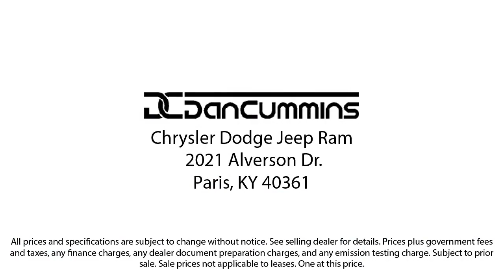2021 Jeep Wrangler Unlimited Sahara 4xe Sport Utility Paris Lexington Winchester Nicholasville L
2021 Jeep Wrangler Unlimited Sahara 4xe Sport Utility Stock Number: 14882 Vin:1C4JJXP62MW771390.